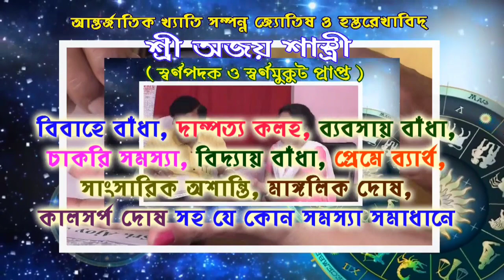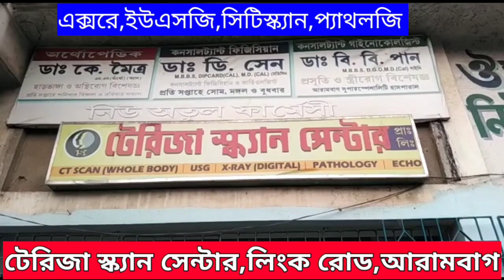বর্ষীয়ান তৃনমূল নেতা পঞ্চানন পাত্রের দেহ এল বাড়িতে,শোকপ্রকাশ পৌরপ্রশাসক,বিধায়ক,পলাশ রায়ের।